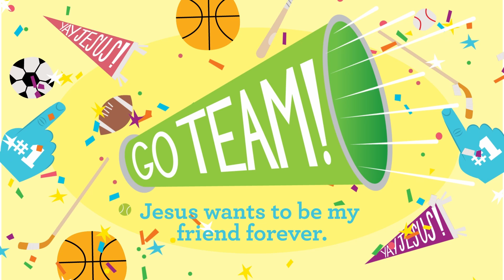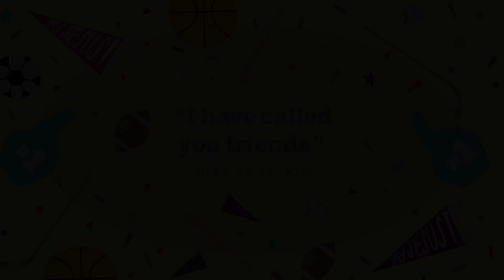Preschool Lesson, March WK2 - St. Pete First UMC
Preschool Lesson, March WK2 - Follow Me Matthew, 9:9-12; Luke 5:1-11. Jesus chooses 12 people, from different jobs and families, to follow Him and become His friends, the disciples.